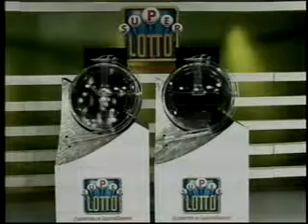Super Lotto Draw 352 02052013